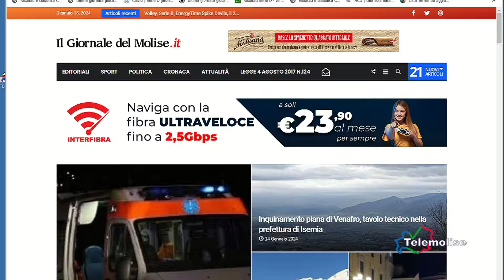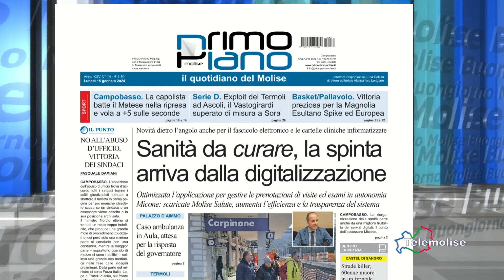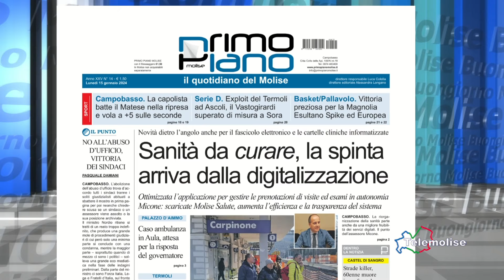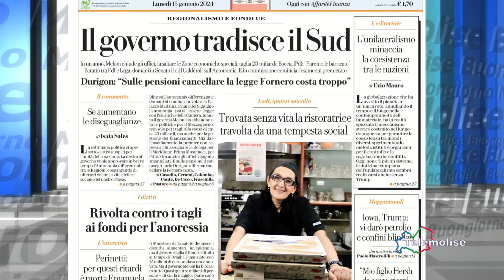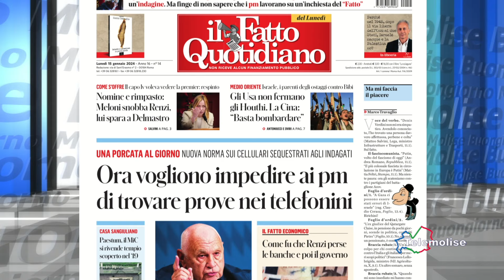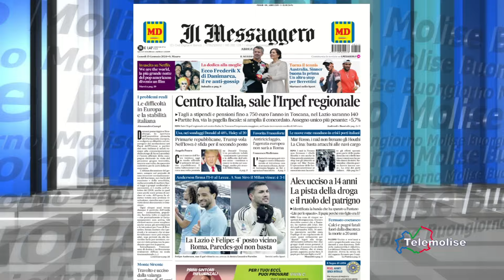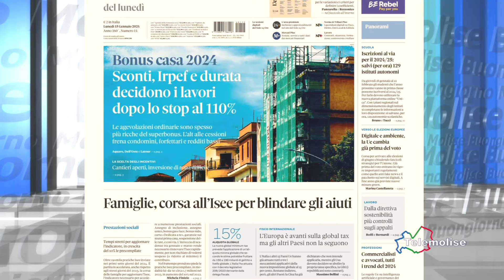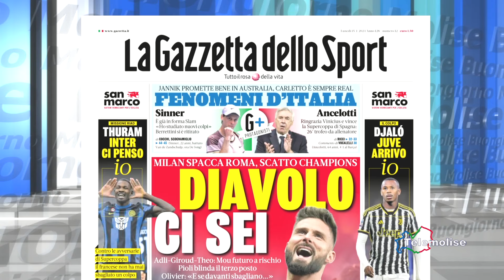Rassegna Stampa - Telemolise - 15/01/2024